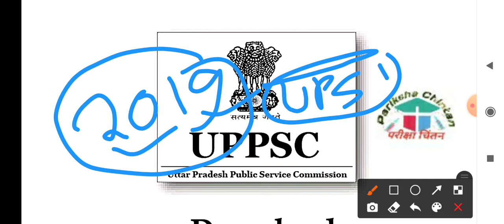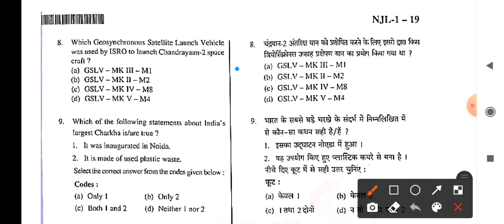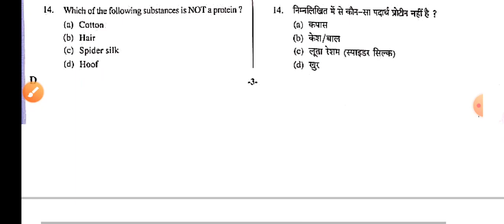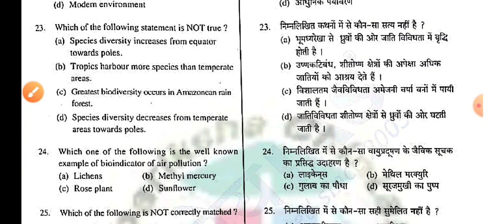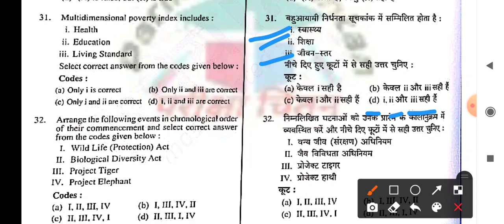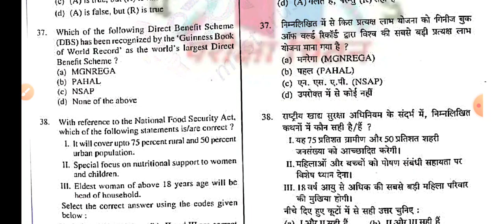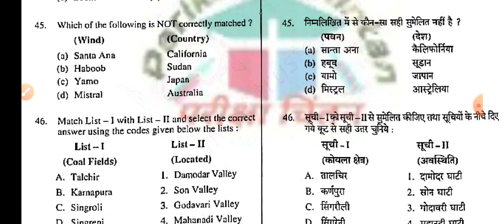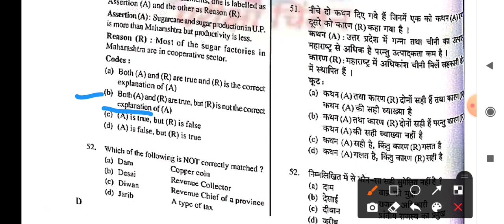UPPCS PREVIOUS YEAR PAPER SOLVED 2019//uppcs previous year question paper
UPPCS previous year question 2019
UPPCS agriculture previous year question paper
TGT previous year question paper